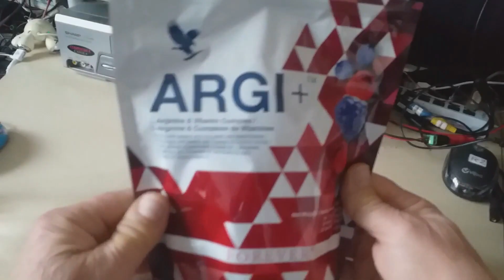ARGI+ - SPOT pubblicitario.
Alla mattina, per affrontare la giornata è utile prendere ARGI+ che contiene L-Arginina che è un aminoacido importante per avere una buona qualità di vita e per mantenere uno stato di benessere ottimale che diviene carente con l'avanzare degli anni visto che il nostro organismo riduce la nostra riproduzione di ARGININA interna.
Il nostro organismo poi converte l'L-Arginina in ossido nitrico, una molecola che aiuta i vasi sanguigni a rilassarsi e dilatarsi permettendo una migliore circolazione del sangue.
Una circolazione sanguigna ottimale è utile per:
✅ Livelli salutari della pressione del sangue
✅ Sistema immunitario
✅ Rafforzamento muscolare
✅ Crescita e riparazione delle ossa e dei tessuti
✅ Funzioni sessuali maschili ‼️‼️
✅ Assorbimento dei grassi e del glucosio
✅ Ottimali livelli di omocisteina
✅ Rafforzamento muscolare